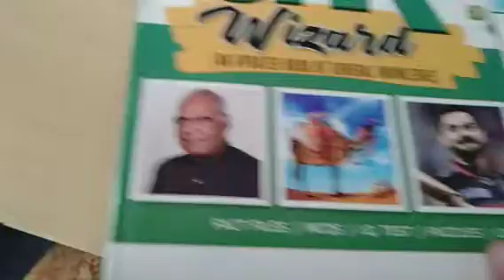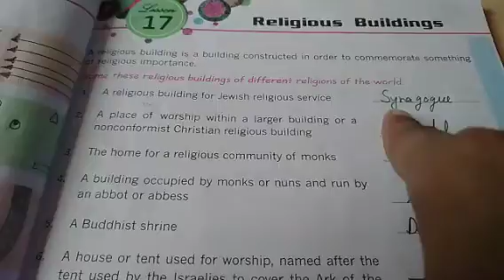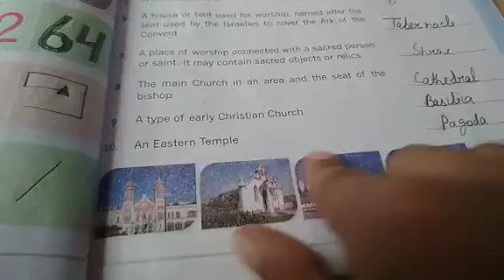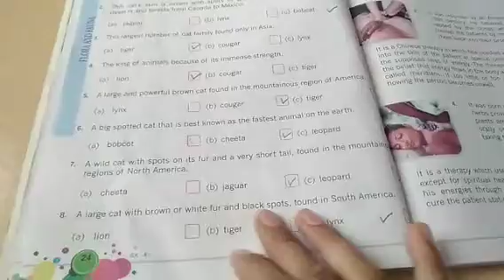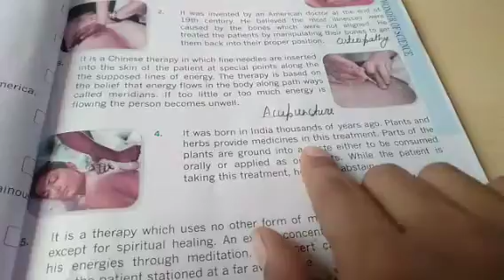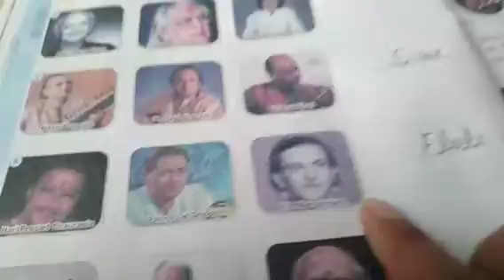8th G K1